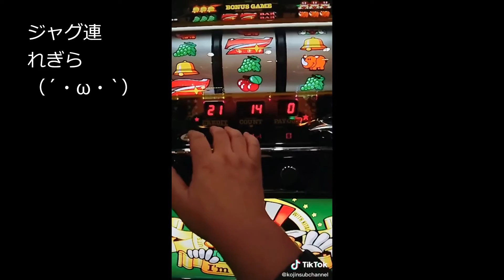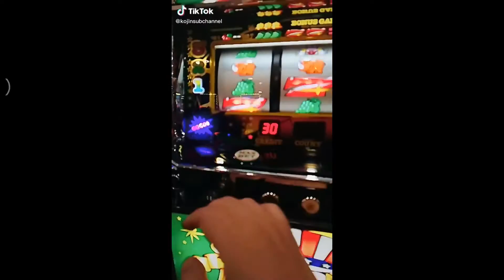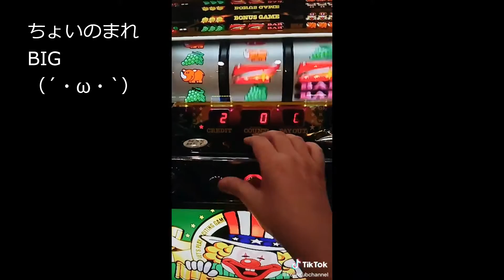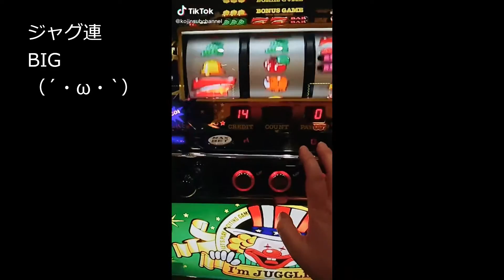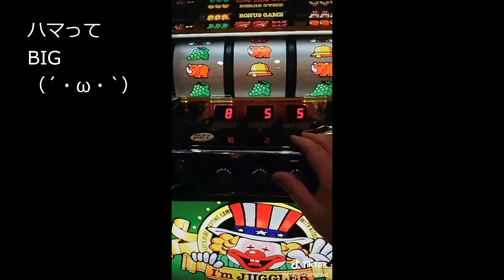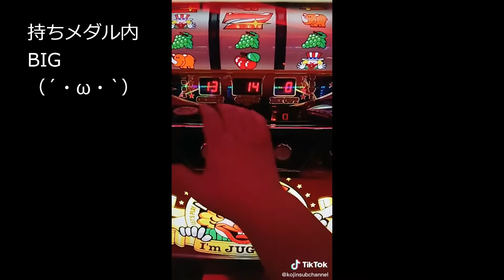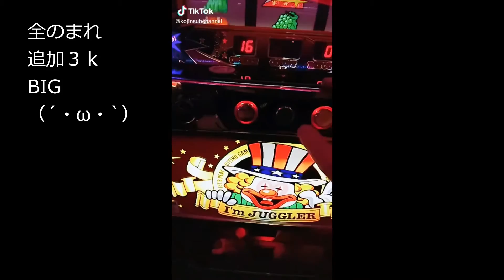酔っ払いジャグラー（´・ω・`） ４０代・バツ３・子ナシ・おっさんの夜勤明けジャグラー（´・ω・`）20201110